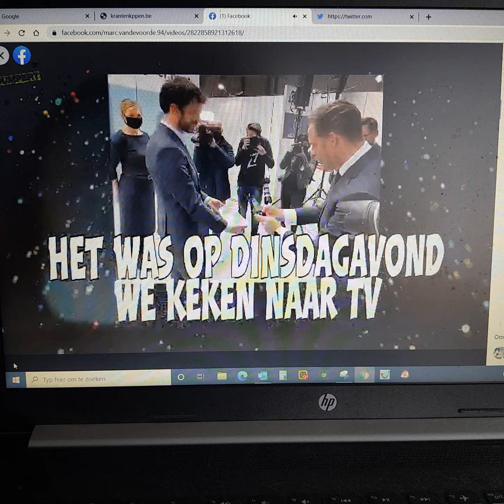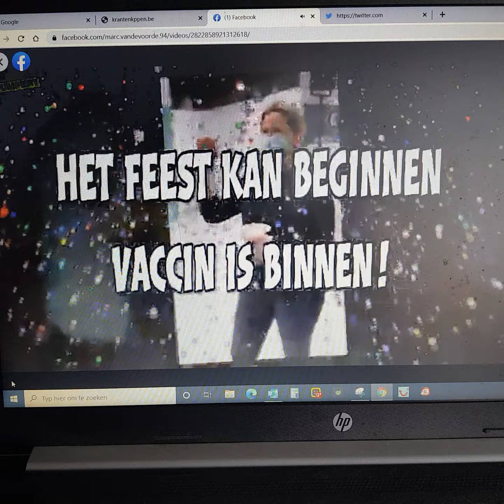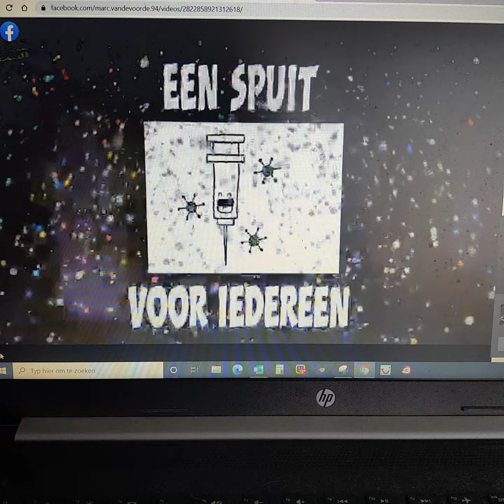vaccin is binnen